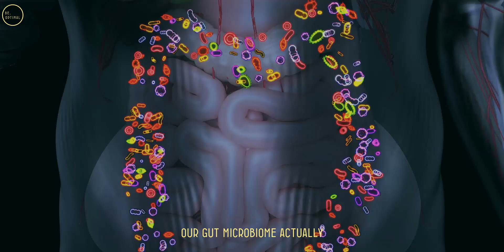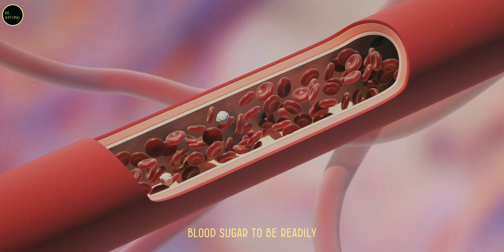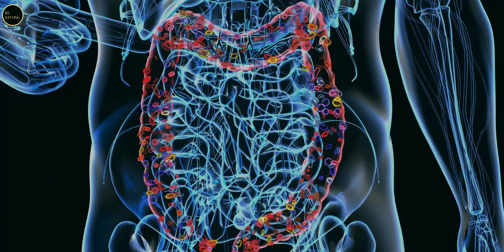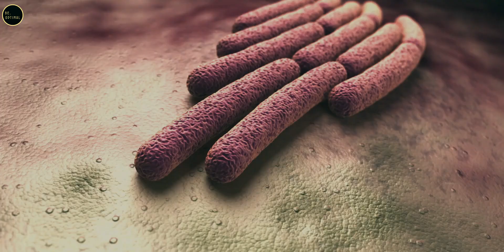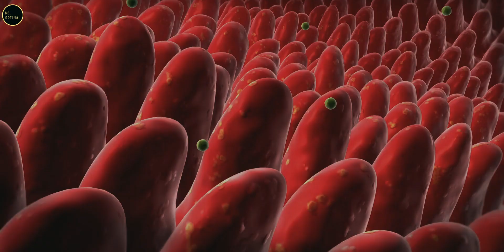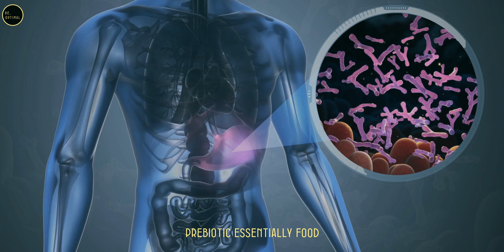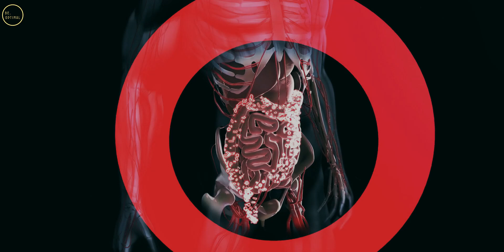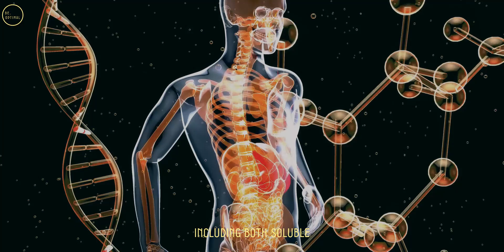5 Superfoods for Gut Health You Should EAT Right Now | Dr. William Li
Join Dr. William Li, a world-renowned medical doctor and researcher, as he dives into the fascinating world of gut health and its impact on your overall well-being. Your gut, often called the "second brain," is home to trillions of bacteria that influence everything from immunity and metabolism to mood and aging. Learn how to nurture this ecosystem with foods like pomegranates, kiwis, and pears, which act as natural prebiotics and promote a thriving microbiome.

Dr. Li also highlights foods that can harm your gut, including processed foods, artificial sweeteners, and high-sugar diets, and shares actionable tips for making gut-friendly choices. Discover the science behind short-chain fatty acids, the role of dietary fiber, and how your gut microbiome can reduce inflammation, improve digestion, and enhance overall health.

Topic covered:
-The Importance of Gut Health
-What is the Gut Microbiome?
-How Gut Bacteria Benefit Our Health
-Feeding the Gut Microbiome with Fiber
-Foods That Harm Gut Health
-Gut-Friendly Foods Recommended by Dr. William Li
-The Wisdom of Traditional Diets (Mediterranean and Asian)
-Practical Tips for Supporting Gut Health

1) This video has no negative impact on the original works.
2) This video is also for teaching purposes.
3) It is transformative in nature.
4) I only used bits and pieces of the videos to get the point across where necessary. But we allow ourselves to use them in order to help people in motivational form. If any owners would like me to remove the video, we have no problem with that, just send me a letter